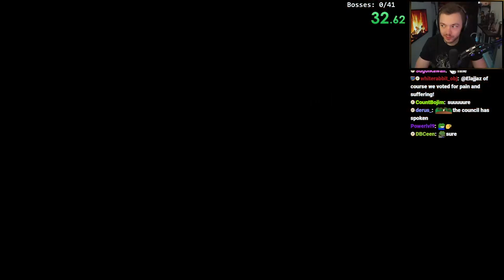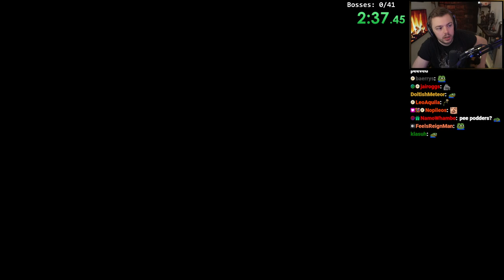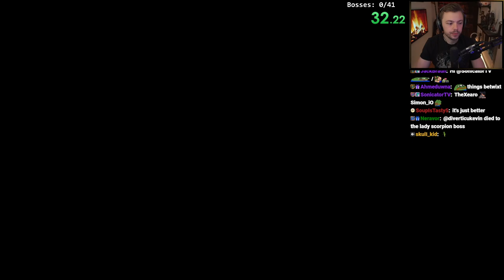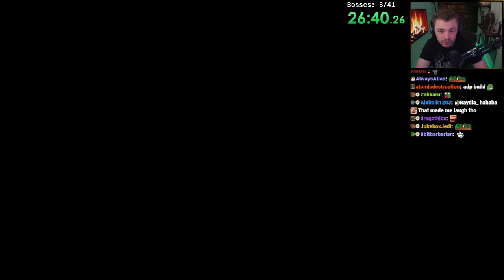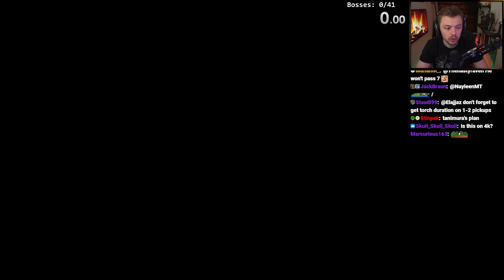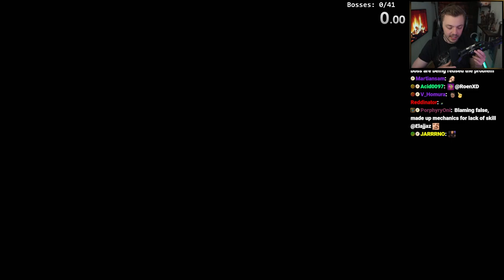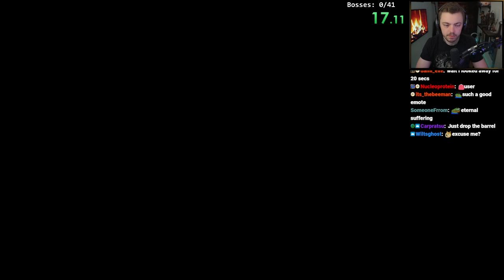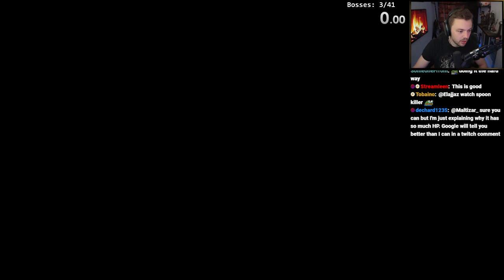Elajjaz - Dark Souls II: Scholar of the First Sin - Part 1 - All Bosses - Permadeath